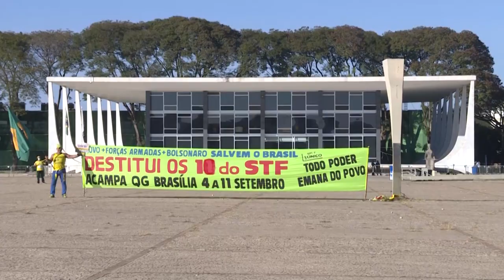Bolsonaro participa en atípico desfile de tanques militares en Brasilia | AFP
El presidente de Brasil, Jair Bolsonaro, participó el martes en un atípico desfile militar frente a la Presidencia y el Congreso en Brasilia, en medio de un clima de tensiones institucionales por sus reiterados ataques al sistema electoral.